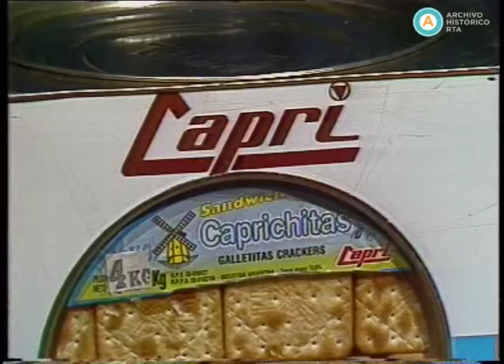AV-2915 Almorzando con Mirtha Legrand (parte II)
En la presente emisión, Mirtha Legrand recibe al futbolista Sergio Goycoechea, al secretario de Industria Jorge Pereyra de Olazábal, al actor y director del Teatro Colón Sergio Renán y al senador Luis Rubeo, con quienes conversa en el almuerzo diario sobre temas de actualidad. De esta manera, los comensales reflexionan sobre el caso de María Soledad Morales, los avatares del comienzo de las privatizaciones y el famoso póster de ropa interior del arquero de la selección. Además, Mirtha destaca los comentarios elogiosos del sindicalista Luis Barrionuevo para con la funcionaria María Julia Alsogaray, y Renán le agradece al personal histórico del Teatro Colón el apoyo brindado a su gestión.